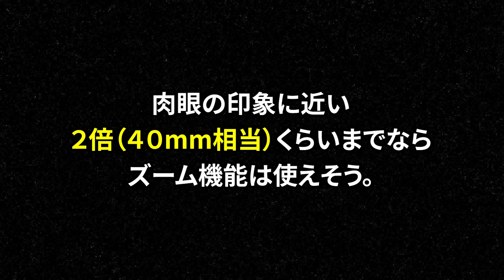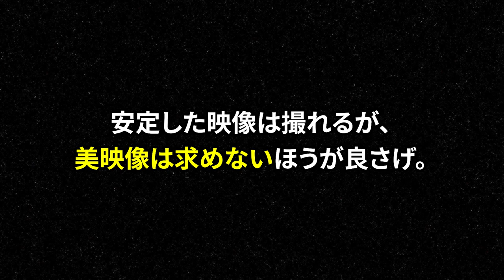DJI Osmo Pocket 3 気になる点3つ/ズーム画質チェック、縦揺れ補正など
DJI Osmo Pocket ３で初撮り後に気づいたことをまとめました。
機能に関してネット情報や店頭で触ってみてある程度理解していましたが、実際撮影してみて初めて感じることも多いです。
それでも良いカメラですが。

■使用機材（全てAmazonへのリンクです）
・DJI Osmo Pocket 3
・DJI Osmo Pocket 3 クリエイターコンボ
・メーカー推奨microSDカード（Kingston）
・カメラ保護フィルム（PDA工房）
・液晶保護フィルム（Kenko）